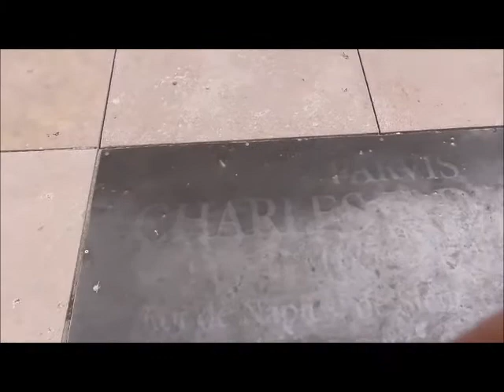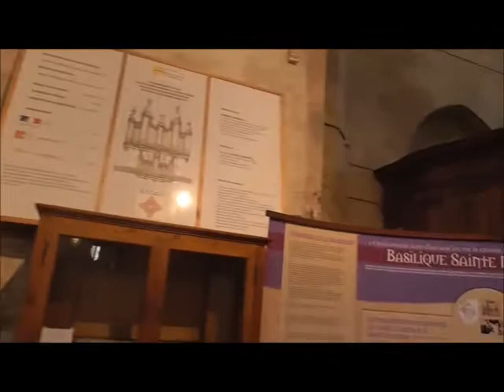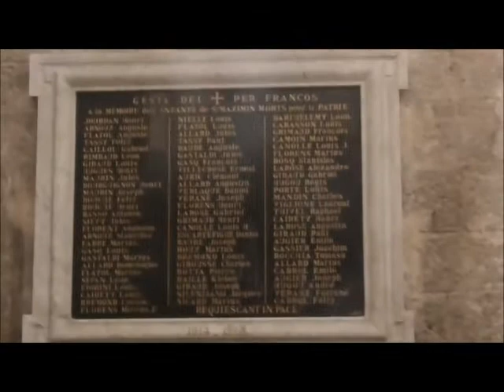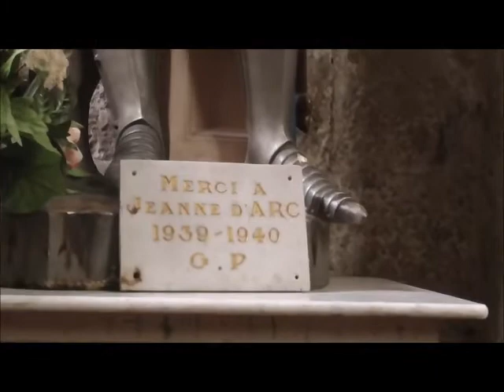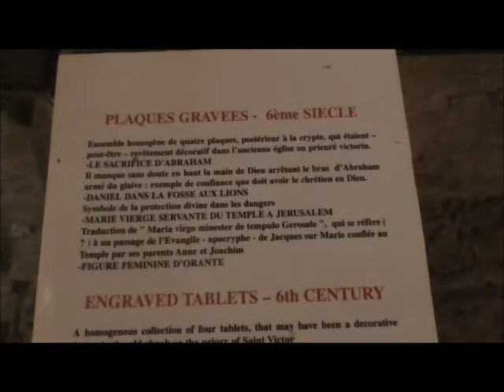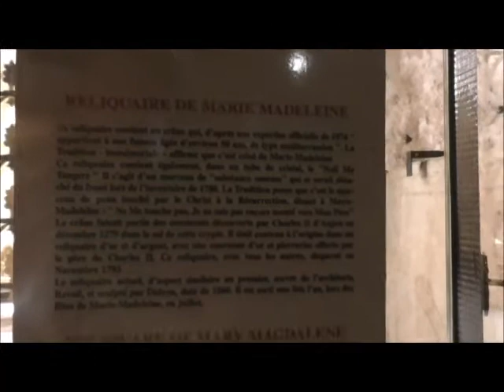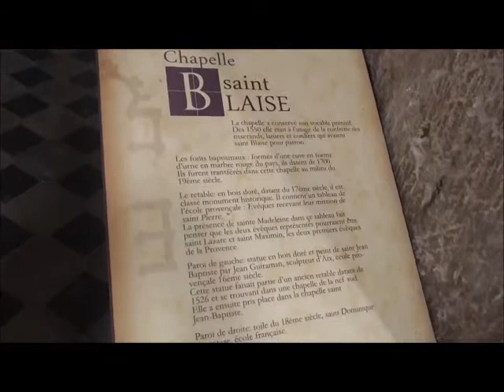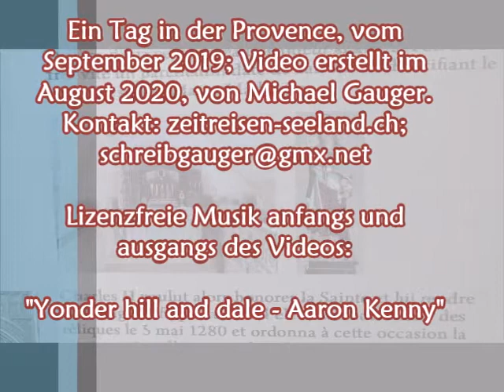Auf den Spuren der Hl. Maria Magdalena in der Provence - Teil 1 von 2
Während eines Urlaubs am Meer in Südfrankreich habe ich einen kompletten Tag der Hl. Maria Magdalena gewidmet, um unweit der Küste auf ihren Spuren zu wandeln. Ein historischer (denn ich glaube der Überlieferung, dass sie einst hier "strandete") und teils kontemplativer Ausflug: unvergesslich, eindrücklich und wunderschön... gefilmt & fotografiert im September 2019.